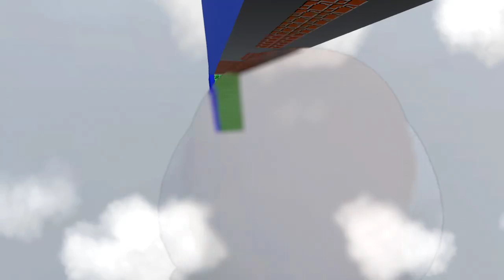【繁星】週三阿咪狗 Human Fall Flat 2019 11 20【5】